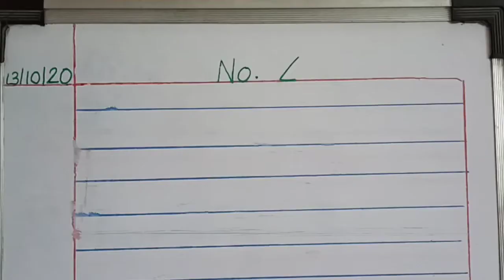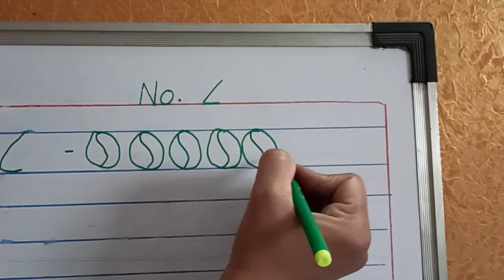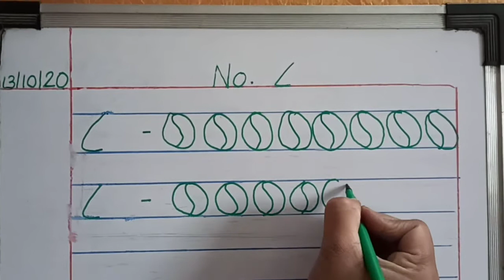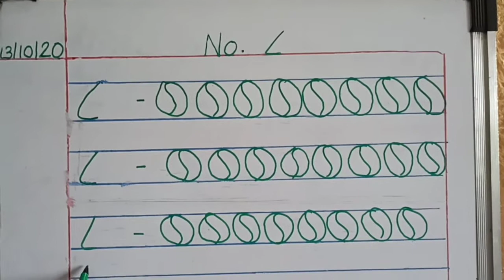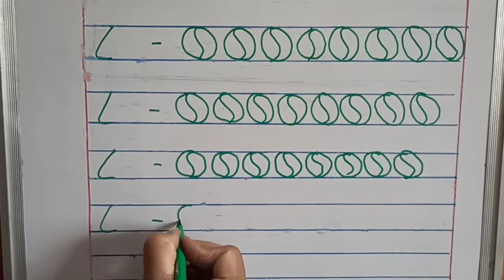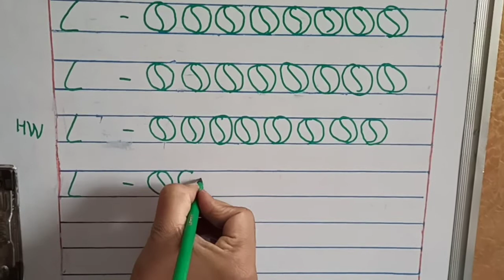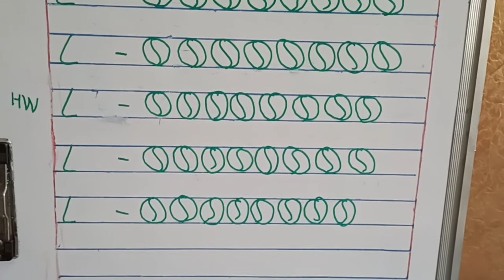Hindi -- No 8#PratibhaInternational School#CBSE